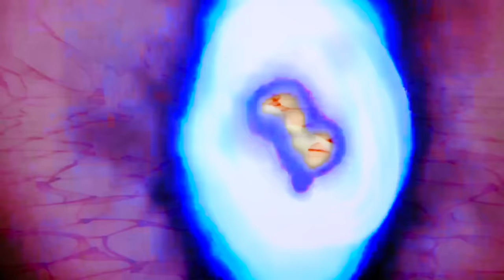Mermaid Secrets of The Deep ~ S6E4 ~ BRAVE | Theekholms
The brave Mermaid Radia and Merman Apex must navigate the deep secrets of the mysterious Bermuda Triangle! 👽 Together they convert the dark power of fear and doubt into the light of determination!

Mermaid Secrets of the Deep is a fictional story based on the real El Nino Storm that is predicted to hit the West Coast. Fun Fact: Scientists believe that there will be an increasing frequency of extreme El Nino events due to greenhouse warming. El Nino will severely affect ecosystems, agriculture, tropical cyclones, drought, bushfires, floods, and other extreme weather events worldwide. We can make a difference. Reduce, reuse, recycle. Turn lights off when not needed. Turn the water off as you brush your teeth. Plant a tree.

Fun Fact:
Far a few days of our Christmas vacation we went to Palm Springs, California. There was a really big heated swimming pool at the resort we stayed at. We were able to shoot a lot of great underwater scenes there. Also, the resort had a rock tunnel that we used as a movie set.
On the last day in Palm Springs we went to the Living Desert. The Living Desert is type of zoo. There we got some close up shots of BIg Horn Sheep, Cheetahs, Jaguars, Coyotes and snakes. Unfortunately we did not get close ups of the Giraffe. We missed the feeding of the Giraffes but saw them from a distance. We will be using the animal shots in the upcoming episodes too.

All of us at Theekholms wish you a very happy holiday and thank you for your continued support.

What color Fin Fun Tail would you like to get? We have a few of them and love them all! You cant go wrong. We have put the tail tip protectors on all of our tails too. The tip protectors work really well. Its a bummer If your original tail fabric gets a hole in it. Our firs tails did get small holes in them. We mended the hole with a patch and thread from the inside, but they were still vulnerable to getting another hole. The tip protector solved that problem. They kinda take away a little of the prettiness, but are totally worth it if you plan on using your tail a lot.

Both Apex and Radia use swim with the Mono Fin Pro. Radia says, " I get more power from it and I like how it looks."

We often get asked how we began Mermaid Secrets of The Deep.
In the summer of 2015 Aria saw a girl swimming with a Fin Fun Tail. Aria asked her dad if she could get one. Dad told her that she could get a tail IF she bought it with her own money. Aria was determined to get a Blue Fin Fun Tail. She set out to earn the money. Aria sold lemon aide, cookies and sold art work. She saved up enough money to buy the Blue tail, mono fin and the blue bikini. All together it cost around $150 at that time. Shortly after getting the tail Aria suggested we make a video about her being a Mermaid. Without to much planning Aria and her brother Drake went to the beach to film this show. After a few weeks we noticed it was getting a lot more views that any of the previous shows we had made. So naturally we made a second episode.
Drake decided to buy a tail too. He bought the black tail. We were approached by our friend, Jayden, asking if he could be in an episode. Jayden bought himself a tail. He plays the Mermaid named Aquarius. Aquarius is firs seen in episode #3.
Soon several other friends were asking to be in the show.
Now here we are having made five seasons. Each season have eight episodes. That makes 40 episodes!
Now we are about to shoot season six! Also our episodes have generally gotten a little longer too. The first bunch were about thee minutes. The later half are around 5 minutes. One episode is almost seven minutes.